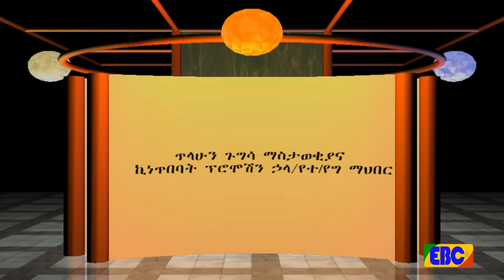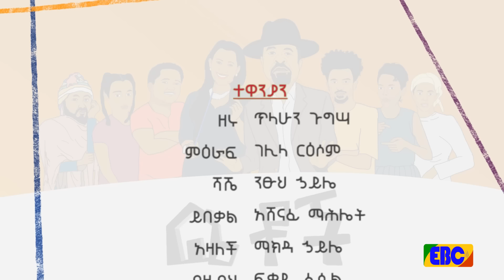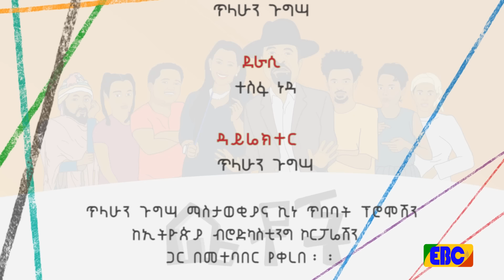"ጤንነት" Betoch Comedy Ethiopian Series Drama Episode 208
የቤቶች ተከታታይ የቤተሰብ ድራማ ክፍል 208  "ጤንነት" | Betoch Comedy Ethiopian Series Drama Episode 208